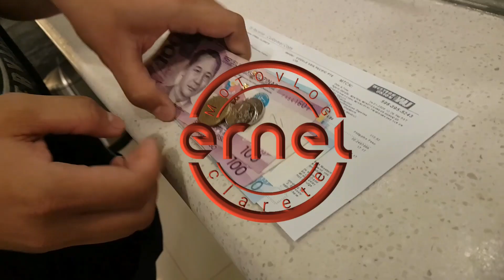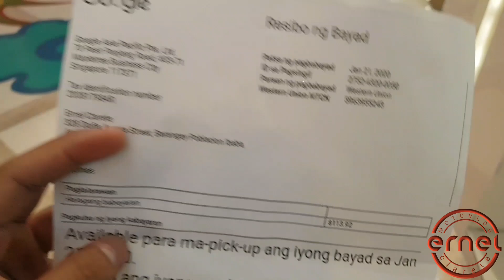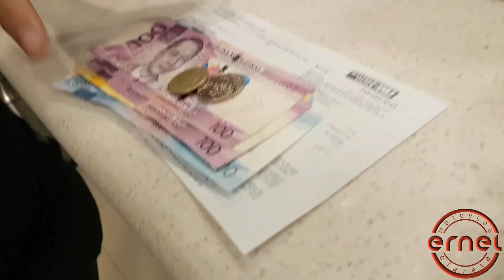UNANG SWELDO KO SA YOUTUBE NAKUHA KO NA! | PAANO BA KO NAG SIMULA | MAG ENJOY AT KUMITA SA YOUTUBE!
Sobrang saya nung makuha ko ang unang sweldo ko sa YouTube 🤗🤗🤗 Pero paano ba ako nag simula?
Small time youtuber or motovlogger lang ako pero proud ako dahil kahit papano meron akong kinita sa mga napag hirapan ko pero.. nag eenjoy nman ako habang ginagawa ito .